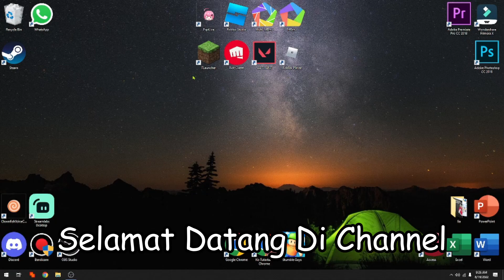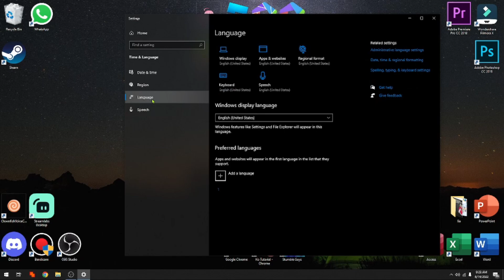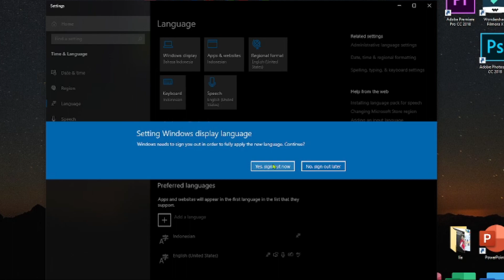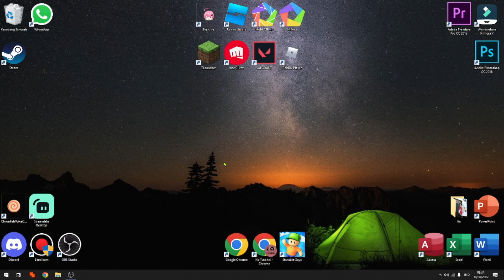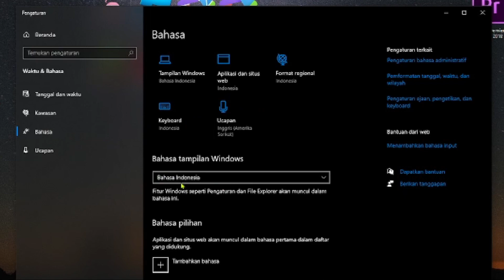CARA TERBARU MERUBAH BAHASA DI WINDOWS 8,10,11 DI LAPTOP ATAU KOMPUTER MENJADI BAHASA INDONESIA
Di Video kali ini Ko Tutorial akan memberitahu kalian bagaimana CARA TERBARU MERUBAH BAHASA DI WINDOWS 8,10,11 DI LAPTOP ATAU KOMPUTER

Nah jadi tonton dari awal sampai akhir agar kalian paham bagaimana CARA TERBARU MERUBAH BAHASA DI WINDOWS 8,10,11 DI LAPTOP ATAU KOMPUTER

Tag: .